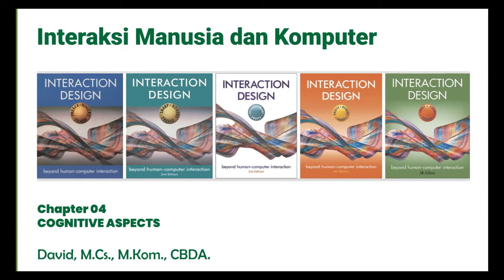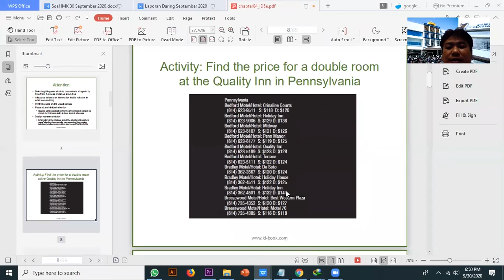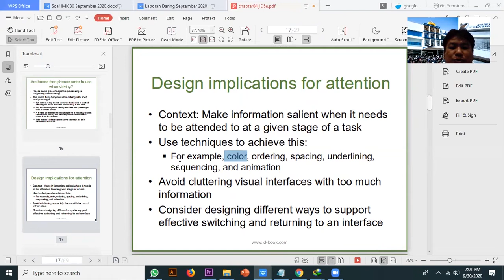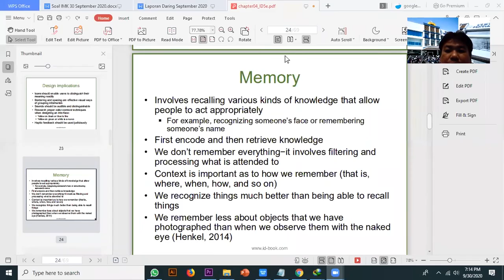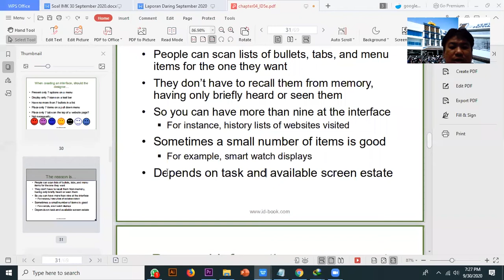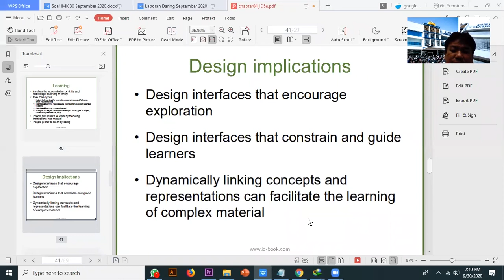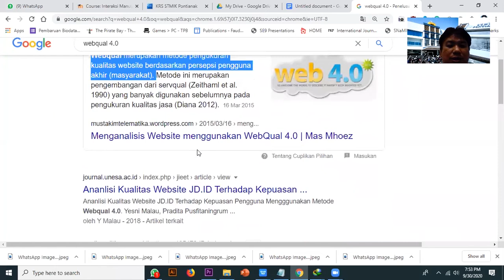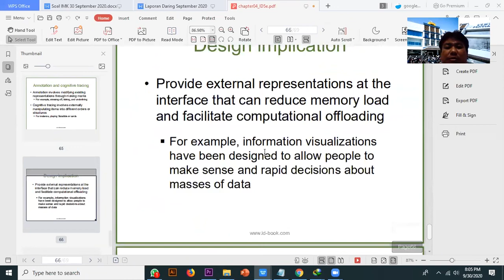Interaksi Manusia dan Komputer - 04 Cognitive Aspects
Mata Kuliah : Interaksi Manusia dan Komputer (interaction design)
Materi : Chapter 04 Cognitive Aspects